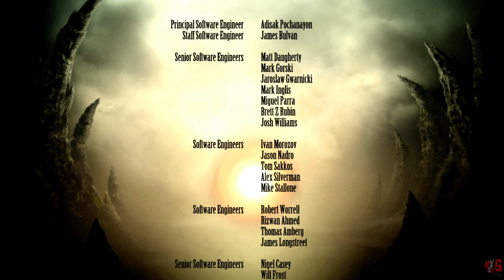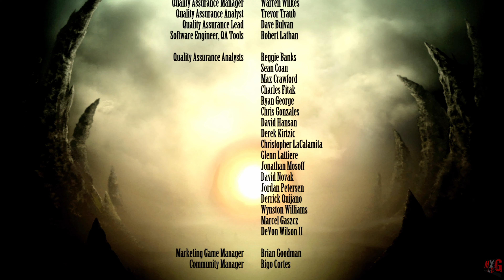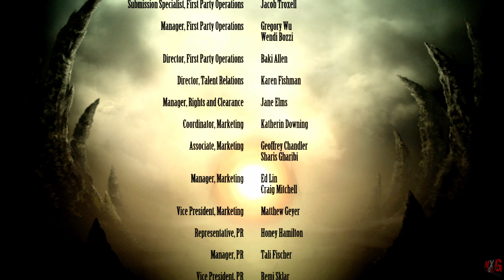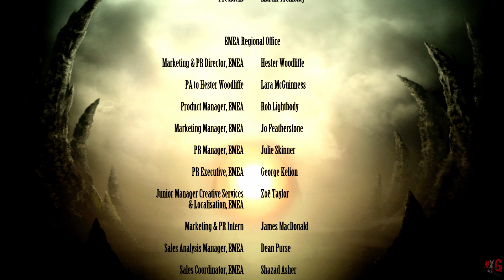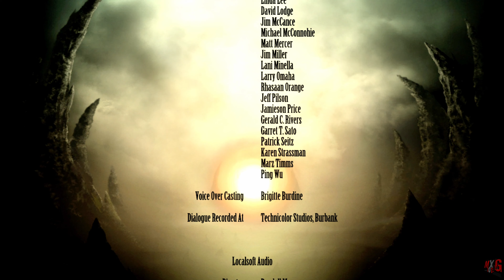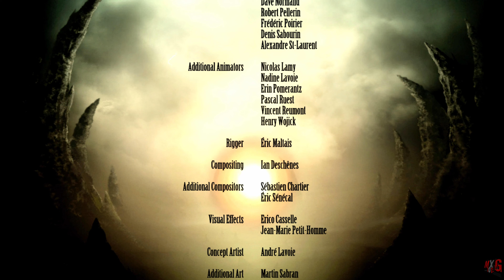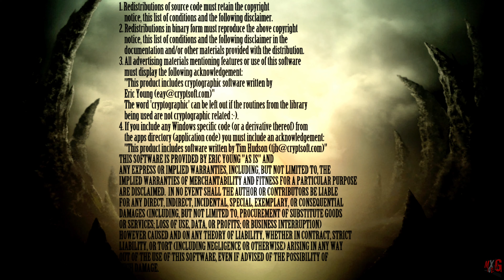Mortal Kombat (Xbox Series X FPS Boost) - Theater 8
The Enjoyment of Mortal Kombat: Komplete Edition Gameplay (4K60FPS)

As the Divine protector of Earth Raiden attempting to change the aftermath of the events of Mortal Kombat Armageddon, by contacting his past self as he faces defeat at the hands of the evil emperor of Outworld Shao Kahn, can he change the future with a cryptic message to his past self including the words "He must win".